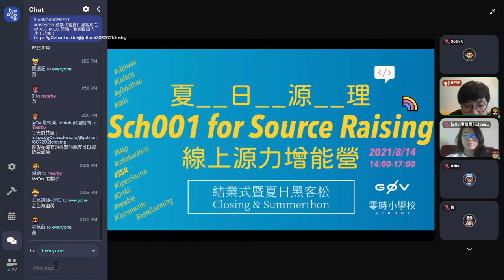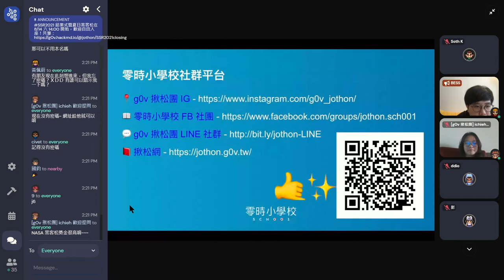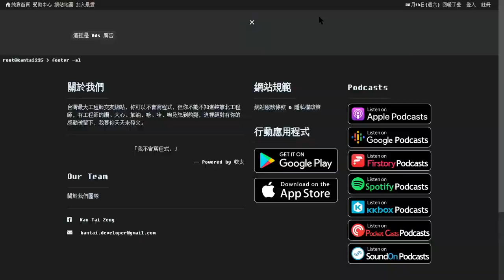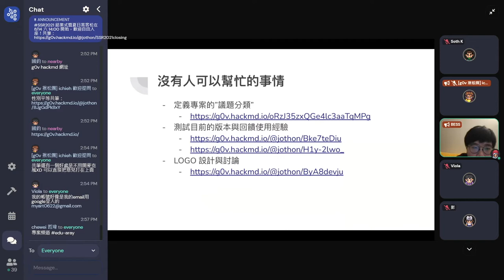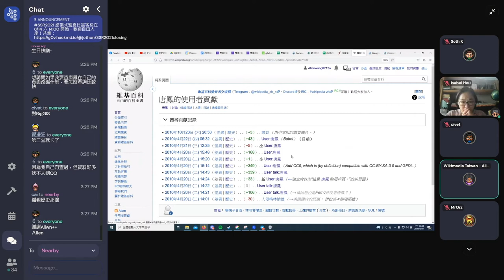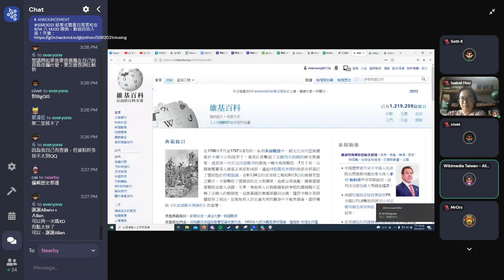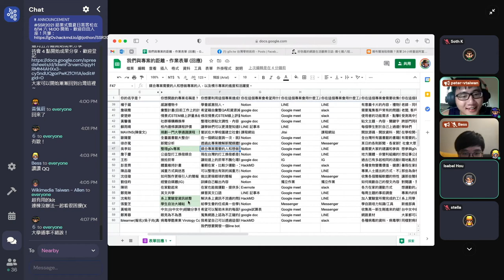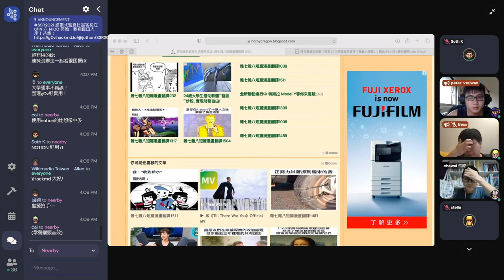零時小學校 2021 夏日源理 線上源力增能營 結業式暨夏日黑客松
sch001.g0v.tw/